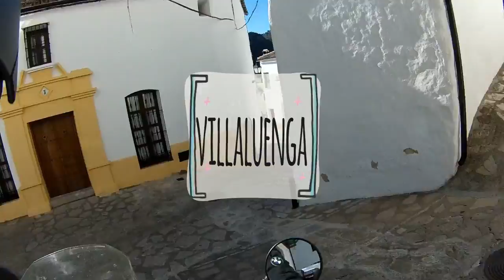Paseando por Villaluenga. en-ruta.es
Paseando por Villaluenga. En ruta por la Provincia de Cádiz, Andalucía, España y el mundo.